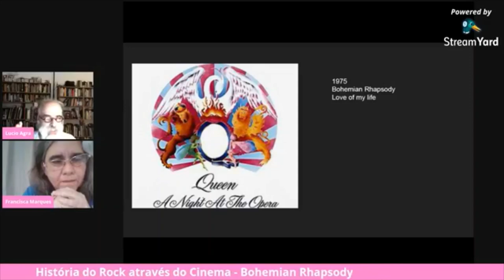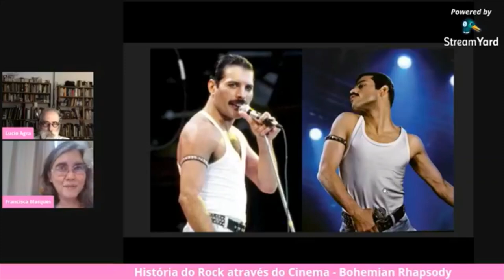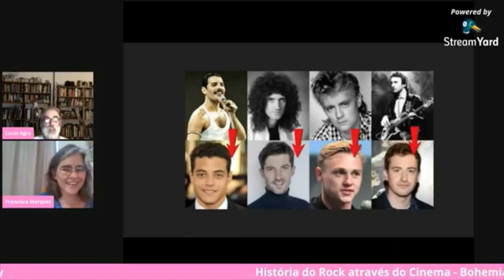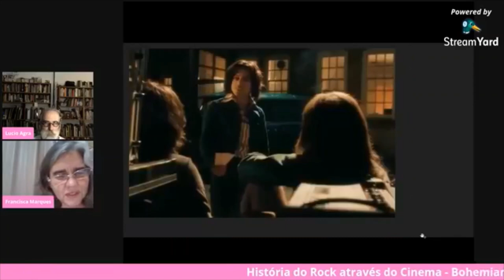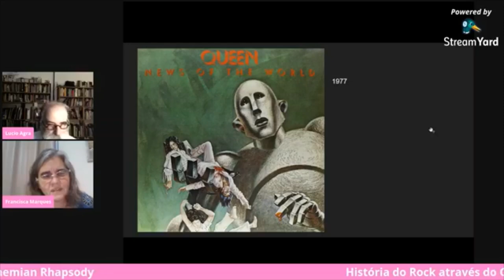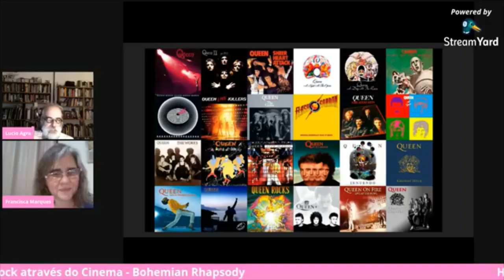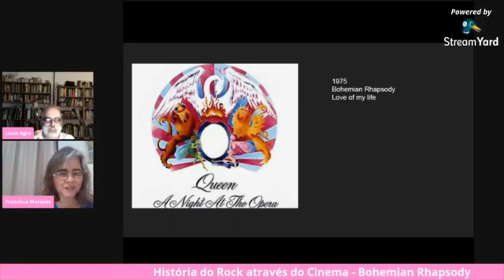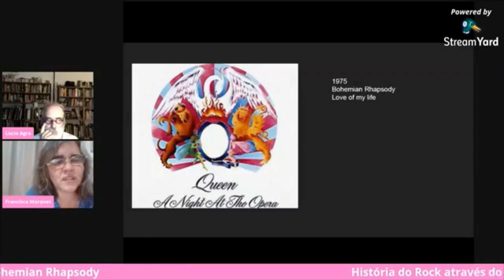História do Rock através do cinema - programa 2 - Bohemian Rhapsody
Hoje nosso tema será o filme Bohemian Rhapsody (Brian Singer, 2018), ficção biográfica de Freddie Mercury e do Queen, estrelado por Ramy Malek
Queen
Freddie Mercury - vocais
Brian May - guitarra
John Deacon - baixo
Roger Taylor - bateria